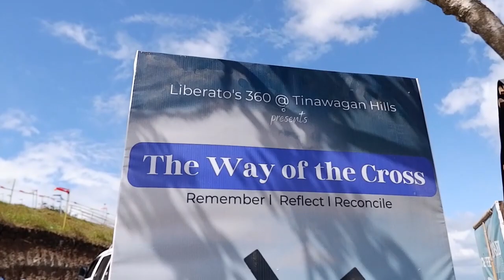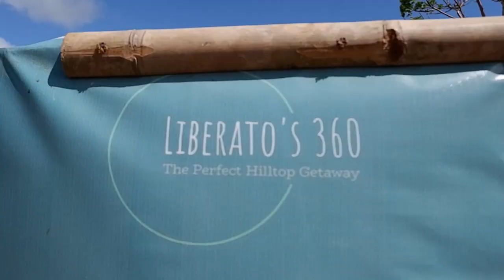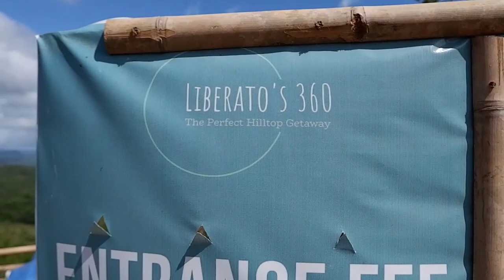GFam goes to Liberator's 360 at Tinawagan Hills | Huge Life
GFam goes to Liberato's 360 at Tinawagan Hills, Baao, Camarines Sur. The perfect place to unwind, refresh and relax.

howto get there!